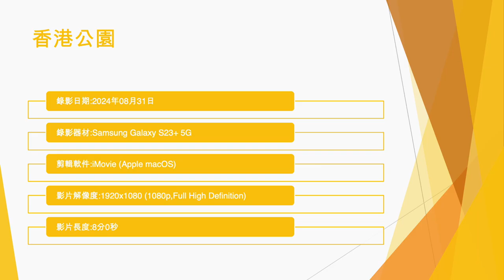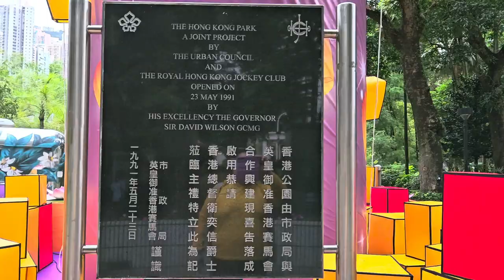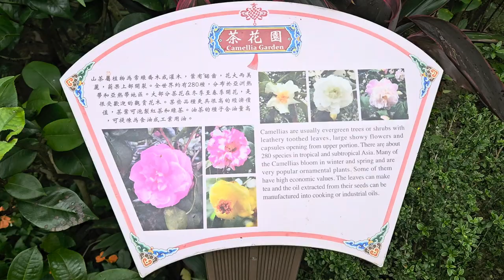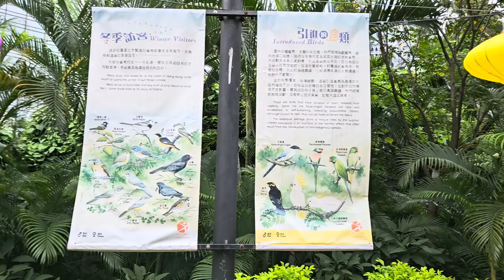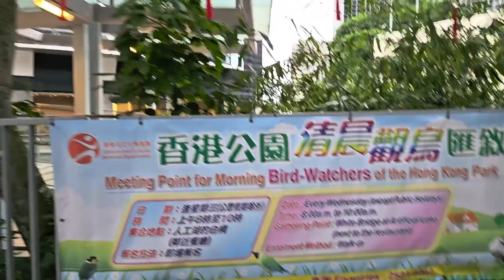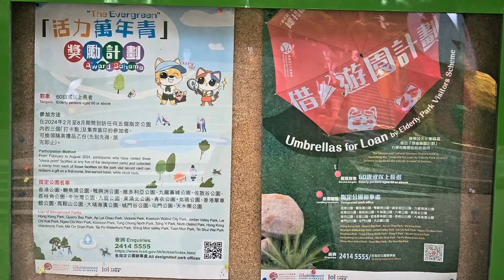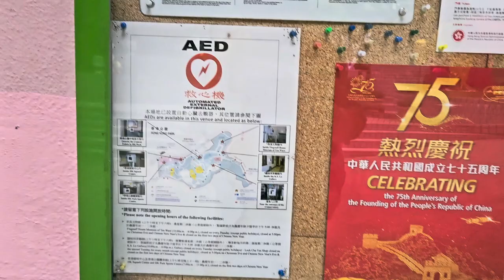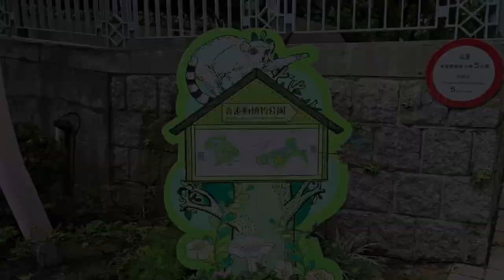香港公園 - 2024年08月31日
錄影日期:2024年08月31日
錄影器材:Samsung Galaxy S23+ 5G
剪輯軟件:iMovie (Apple macOS)
影片解像度:1920x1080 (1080p,Full High Definition)
影片長度:8分0秒